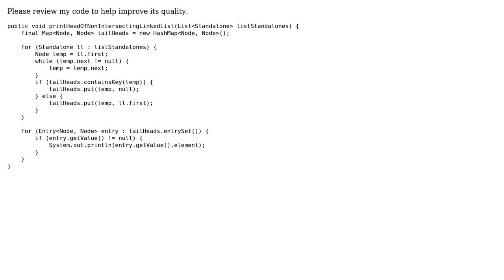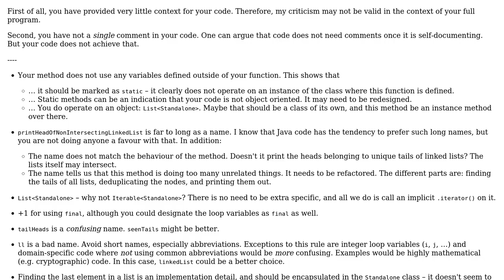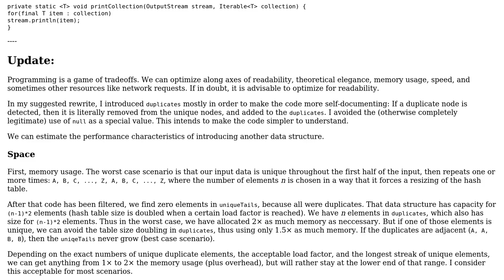Code Review: Printing heads of stand-alone lists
With thanks & praise to God, and with thanks to the many people who have made this project possible! | Content (except music & images) licensed under CC BY-SA | Music | Images & others | With thanks to user JavaDeveloper user Jamal user amon and the Stack Exchange Network Trademarks are property of their respective owners. You are responsible for your own actions.